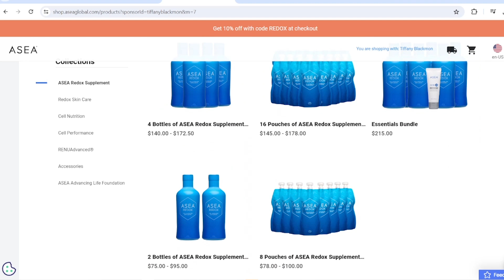Tiffy Talks: Welcome to Season 8!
Guess who’s back… welcome to season 8 of My So-Called Fabulous! In this kickoff episode Tiffany reflects on the incredible journey of past seasons and the show’s mission to inspire through sharing both triumphs and challenges. She’s also giving a health update following her breast explant and her current detox regimen! As we celebrate the recent recognition as Fort Worth Magazine’s 2024 Podcast of the Year, Tiffany teases an exciting lineup of guests for Season 8. This will be a season full of informative deep dives into varying health topics, sharing stories of inspiration that will captivate and empower listeners, and so much more!

ASEA RENU 28 works in synergy with my body's natural renewal process to improve my skin's appearance by reducing fine lines and wrinkles while promoting youthful-looking skin. I use the RENU28 twice daily on my face and arms and have seen an incredible difference. You’re going to love ASEA!

To learn more about your host, Tiffany Blackmon…